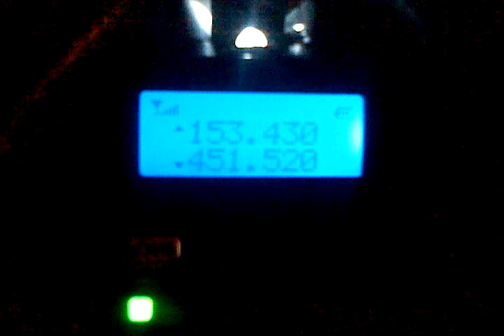Rádio esculta Baofeng UV 5R - Repórter aéreo - CBN RIO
Genilson Araujo falando com á rádio CBN Rio